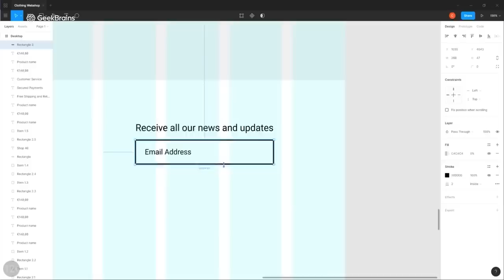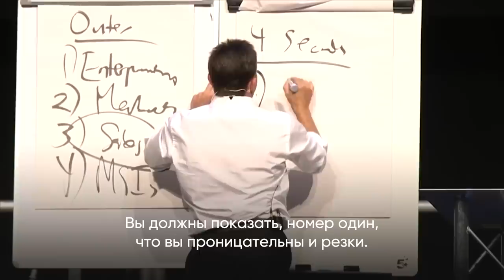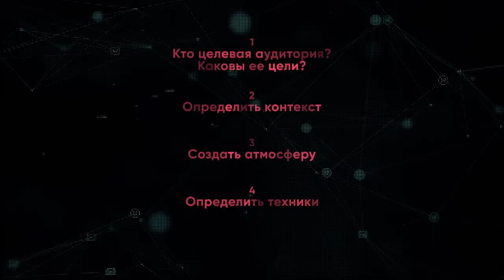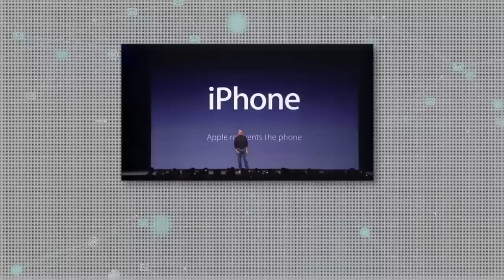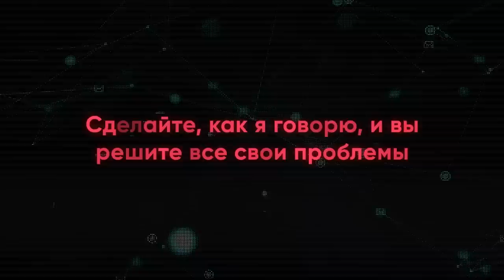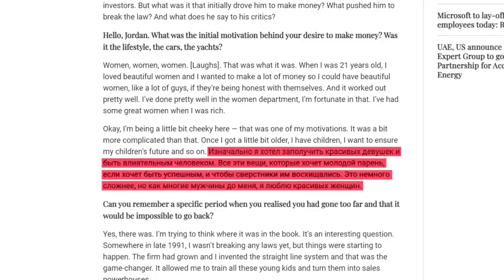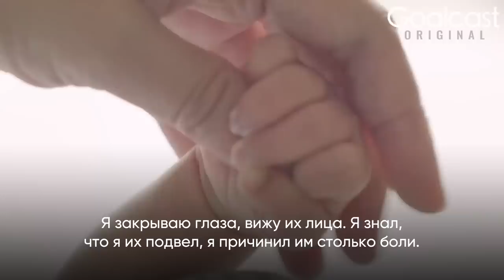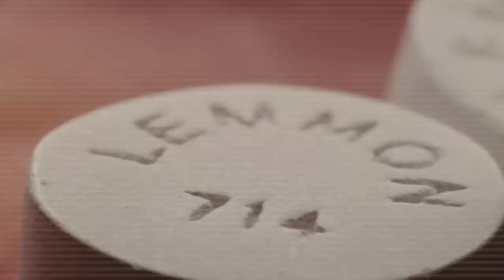ВОЛК С УОЛЛ-СТРИТ: Деньги в Системе Ценностей Человека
В жизни Джордана Белфорта уникальным образом сочетаются успех и поражение, честность и обман, уверенность в себе и страх. Мы постараемся понять, как Белфорту удалось убедить людей в своей значимости и компетентности? Как он смог заставить людей слушать себя? Основываясь на истории Белфорта мы также поговорим о том, какую роль играют деньги в системе ценностей человека. Давайте обо всем по порядку.

00:00 - вступление
01:35 - интеграция
03:52 - что продавал Джордан Белфорт (спойлер: не акции)
12:57 - влияние во время выступлений
19:43 - психологический смысл денег
22:17 - взгляды и обстоятельства
28:07 - заключение и выводы

Над сценарием работали:
Наталия Табак
Сергей Бубович

За монтаж отвечал:
Максим Маков